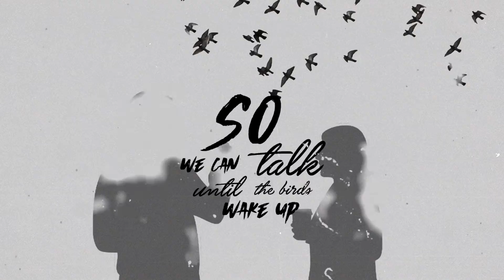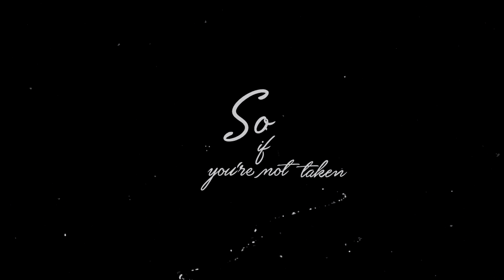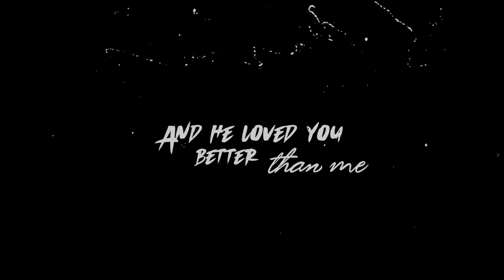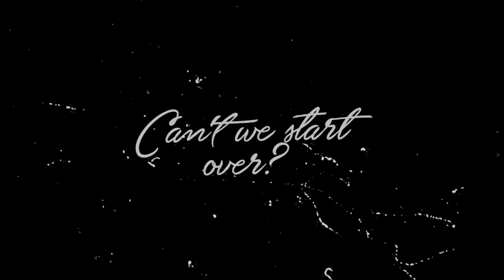Thomas Geelens - Start Over (Official Animated Lyric Video)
Written & Performed:
Thomas Geelens | Follow him on...

LYRICS
I don't know what I would do
If I heard your voice across the room
At some party in some house
With music that's way too loud

I would probably act all cool and nice
Try to be seen by your eyes
Secretly hoping you notice me
Wishing you're not with somebody

So if you're not taken, can we take some time?

So we can talk until the birds wake up
Fill up each other's empty cups
Share stories from our lives
From when we said goodbye

We could try to find what we left behind
Take the good from the bad, leave the rest to the time
If we feel the same when we're sober
Then maybe we can start over

Woah, Woah
Start over, start over

Would it feel like the good 'ol days
Before we fell out of love and we parted ways
We got too used to fighting
All we did was surviving

Maybe  we can laugh at what we used to say
Analyse all of the games that we played
Spent way too many nights
Wiping tears from our tired eyes

I've been dreaming 'bout you again
Saw someone else hold your hands
Looked like you were more than friends
And he loved you better than me
But even tho I do know why
We're feeling better living separate lives
I'll be wondering what It'll be like if you and I  would

So let's talk until the birds wake up

We can try to find what we left behind
Then maybe we can start over, start over

Can't we start
Can't we start over?
Can't we start
Can't we start
Can't we start
Can't we start
Can't we start
Can't we start
Maybe we can start over